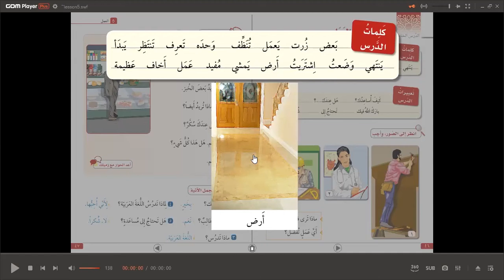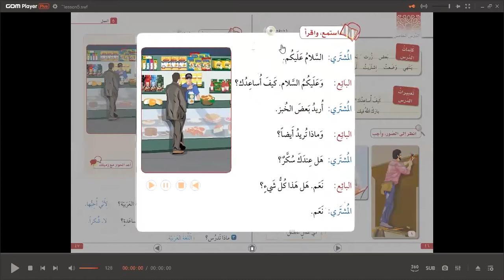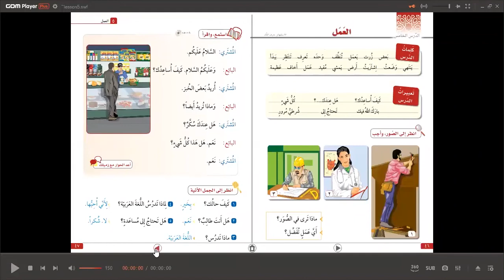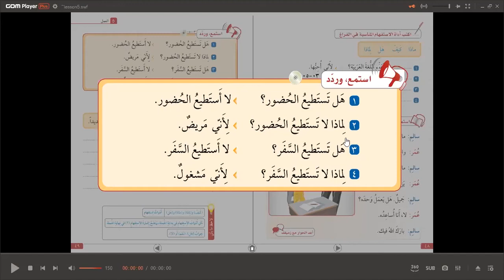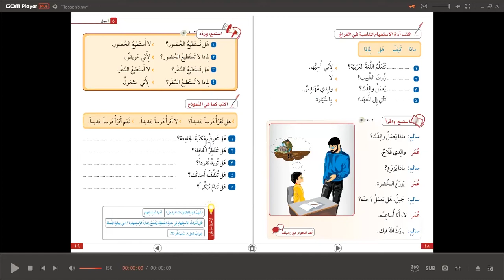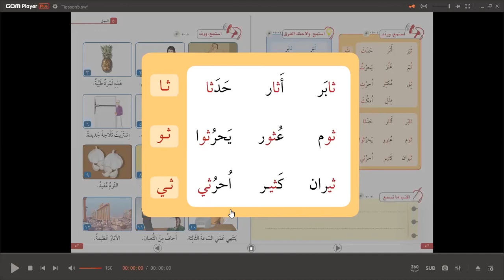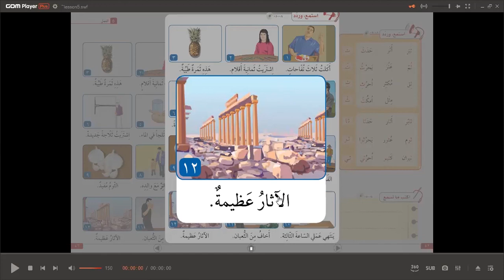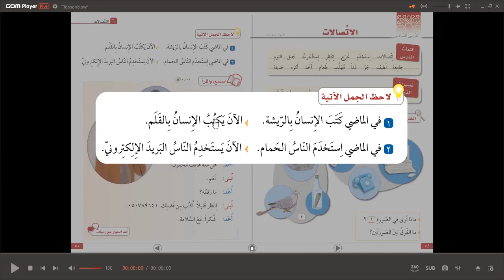Arapça Dil Kursu - Ders 6